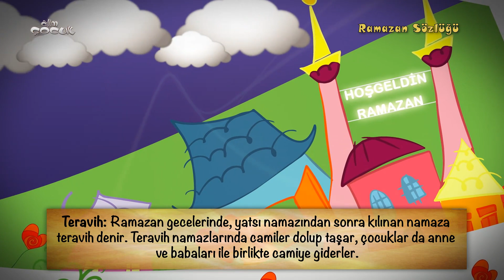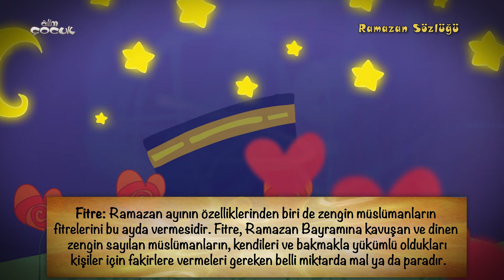Teravih Namazı, İtikaf ve Ramazan ile İlgili Bilmeniz Gereken Herşey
Alim Çocuk'ta; namaz kılınışı, abdest alınışı kız ve erkek için ayrı ayrı 3 boyutlu animasyonlarla hazırlandı, bu sayede namaz kılmayı, abdest almayı severek ve çok kolay öğrenebileceksiniz. Kur’an okumayı öğrenmek için gerekli elifba derslerini resimler eşliğinde, hoca ve çocuk sesinden anlatımlarla öğreneceksiniz. Namaz nasıl kılınır en doğru şekilde öğreneceksiniz. Aynı zamanda hikayeler, Kuran-ı Kerim meallerini de kanalımızda bulabilirsiniz. * Bilgisayar sürümü